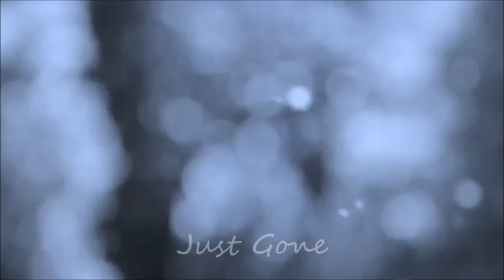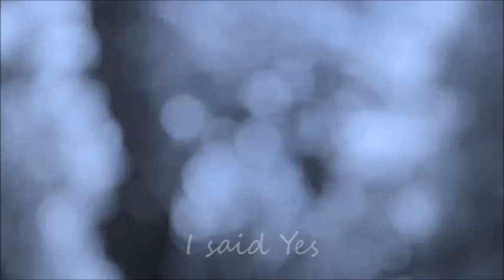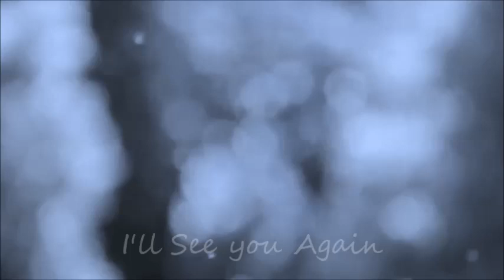Gone Home OST (FULL)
00:00 -See you soon
00:58 -First Day of School/At the New House
02:20 -Hanging Out with Girls/Dealing with Roots
03:10 -Default Friends/Ship Date
04:33 -Stick with the Group
05:29 -The House Part 1(original)
08:21 -The Nunnery
09:17 -A very Long Phase/Getting Lonnie
10:33 -Daniel
11:24 -Just Gone
12:19 -Dedication
13:20 -Life Moves on
14:20 -In the Attic
15:20- I said Yes
16:33 -I'll See you Again
17:21 -The House 1&2 (In Game)